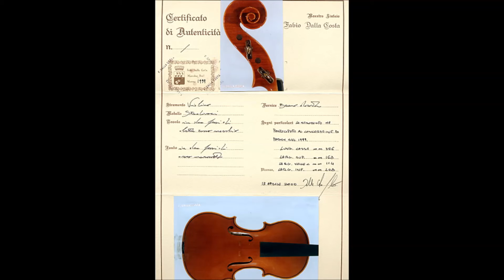ヴァイオリン・販売・イタリア・新作・証明書付・おすすめ・専門店・東京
イタリア新作ヴァイオリン、Fabio Dalla Costa 1999 Vicenza